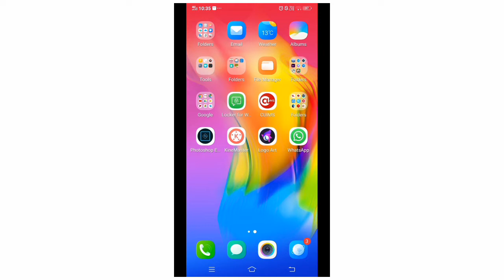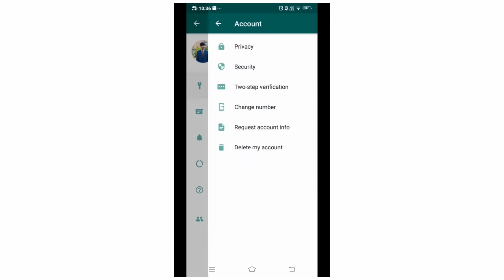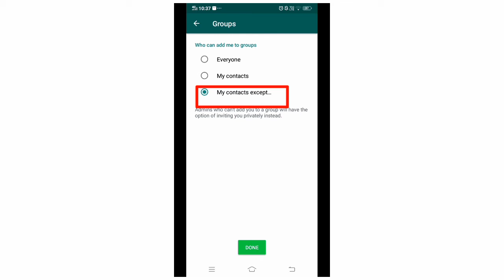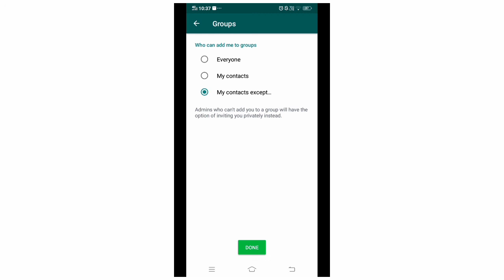چطور از اد کردن در گروپ های واتساپ چلوگیری نمایم || how to stop someone to add you in whatsapp group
سلام دوستان عزیز! در این ویدیوی آموزشی برای طریقه جلوگیری از اد (اضافه) کردن د واتساپ  گروپ که شما نمی خواهید باشید عضوی آن گروپ بیان کردم خدا کند که خوش تان بیاید
و فراموش نکنید دوستان کانال ما را لایک و سبکرایب نماید